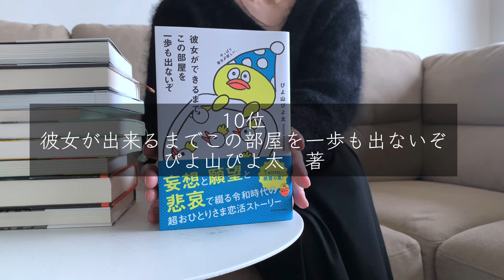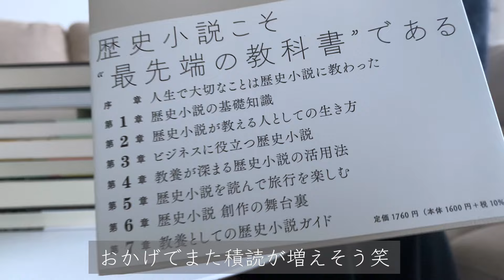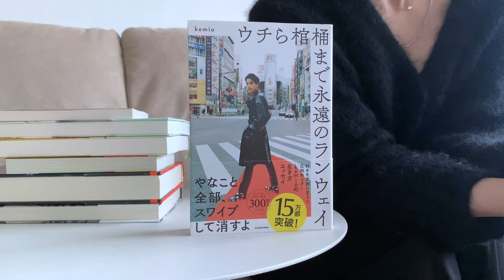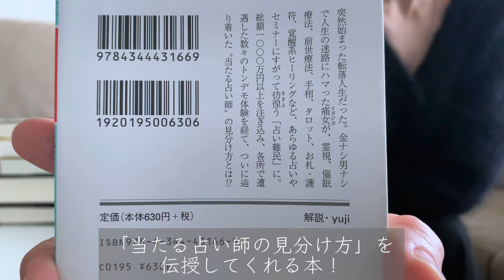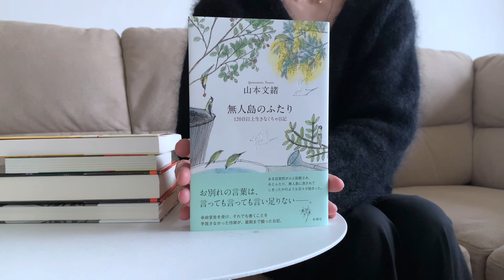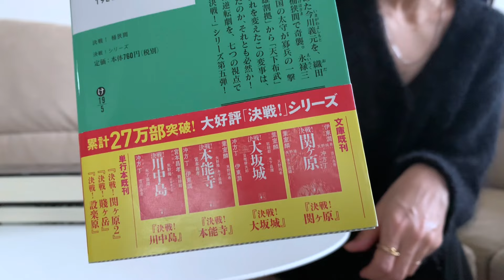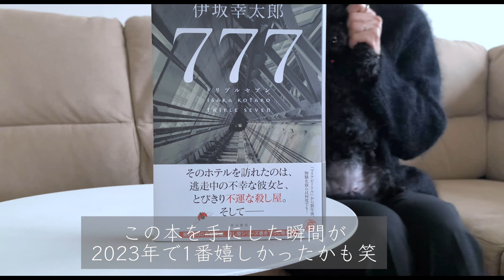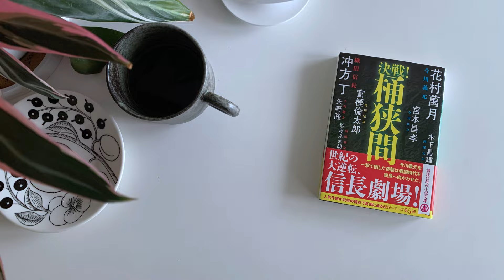2023年に読んだ本の中からnahomi的Best10の発表です📚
✔︎10位
彼女ができるまでこの部屋を一歩も出ないぞ
ぴよ山ぴよ太

✔︎9位
教養としての歴史小説
今村翔吾

✔︎8位
月と散文
又吉直樹

✔︎7位
ウチら棺桶まで永遠のランウェイ
kemio

✔︎6位
気になる占い師、ぜんぶ占ってもらいました。
さくら真理子

✔︎5位
無人島のふたり
山本文緒

✔︎4位
くもをさがす
西加奈子

🥉3位
決戦！桶狭間
アンソロジー

🥈2位
野良犬の値段
百田尚樹

🥇1位
７７７
伊坂幸太郎

あくまでも私個人の好みによるランキングです🐶